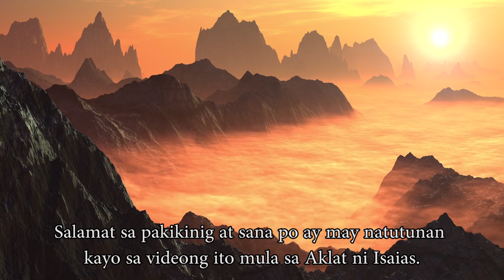Tatalunin ang mga Kaaway na Bansa / Aklat ng Isaias /Isaias17:12-14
siglo B.C. Sa panahon na ang Juda, ang kaharian sa Timog ay pinagbabantaan ng Asiria. Nakita ni Isaias ang Kasalanan at pagsuway ng mga Tao at ang kawalan nila ng pagtitiwala sa Diyos. Nananawagan ang propeta sa mga Tao at sa mga Pinuno sa pamamagitan ng madamdaming pangungusap at  pagkilos na mamuhay na may katuwiran at katarungan.